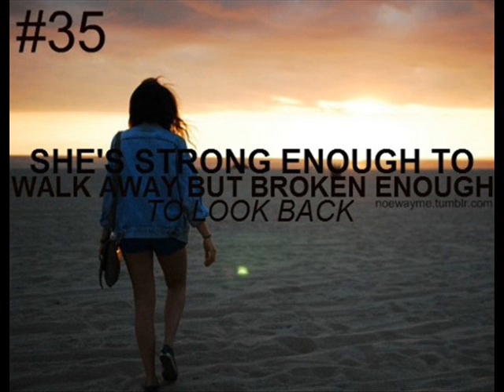James Vincent McMorrow - Higher Love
Higher Love by James Vincent McMorrow, an Irish folk very talented music-songwriter. His music has been compared to Bon Iver, Sufjan Stevens and Ray LaMontagne. In 2011, the song "Higher Love" was featured in the LoveFilm television advertisement. This song is a cover of Steve Winwood's original Higher Love. For the people in Belgium, if you want to see him live, he's coming to Rock Werchter this year!!

Lyrics:

Think about it, there must be higher love
Down in the heart and in the stars above,
Without it, life is wasted time.
Look inside your heart, I'll look inside mine

Things look so bad everywhere
In this whole world, what's fair?
We walk blind and we try to see
Falling behind in what could be.

Bring me a higher love
Where's this higher love, I've been thinking of?

Worlds are turning and we're just hanging on
Facing our fear, standing out there alone
Oh A yearning, and it's real for me
There must be someone who's feeling for me

I will wait for it, I'm not too late for it
Until then, I'll sing my song
To cheer the night along

I could light the night up with my soul on fire
I could make the sun shine from pure desire
Let me feel the love come over me
Let me feel how strong it can be

Bring me a higher love, oh
I could rise above for this higher love.